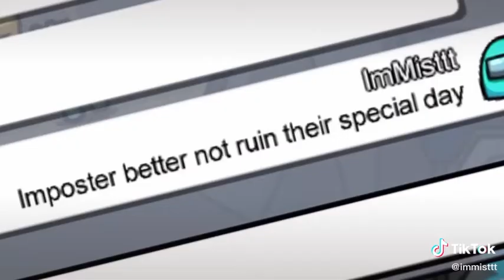She was slick😂|| Tricks in AMOUNG US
STAY POSITIVE 🤍

✨AMOS: TWOTONE_TALMMY 🧚🏾‍♀️

DO NOT ASK ME TO "SEND ME THIS" IN THE COMMENT SECTION..DM ME BOZO